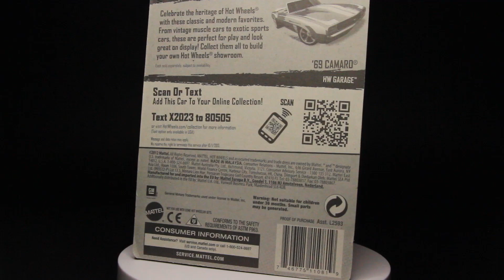2013 Hot Wheels 69 Convertible Camaro Super Treasure Hunt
Another from the collection

Track Info:

Title: Big Blues by Audionautix
Genre and Mood: Jazz & Blues + Bright